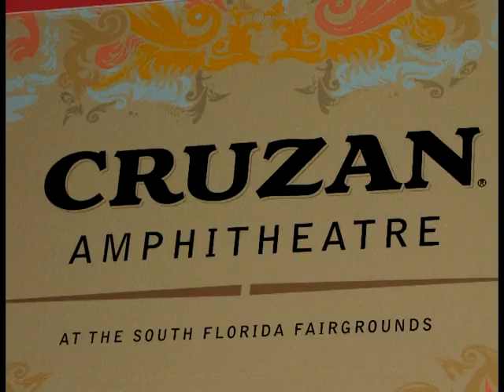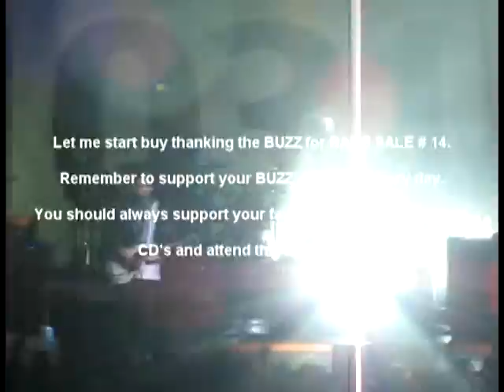30 Seconds to Mars LIVE This is War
30 Seconds to Mars LIVE  This is War